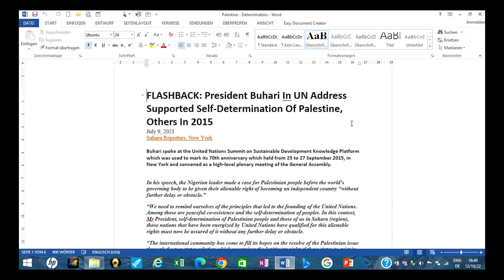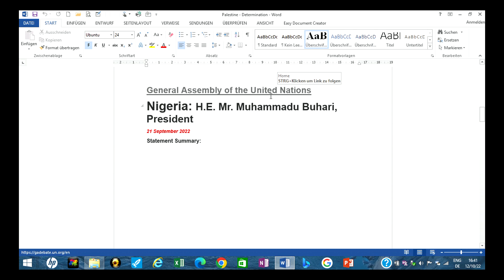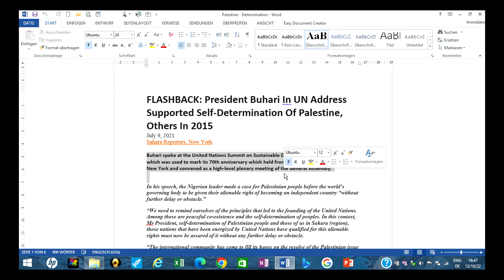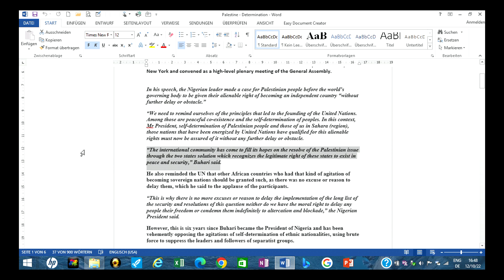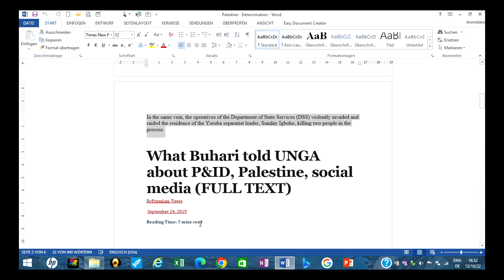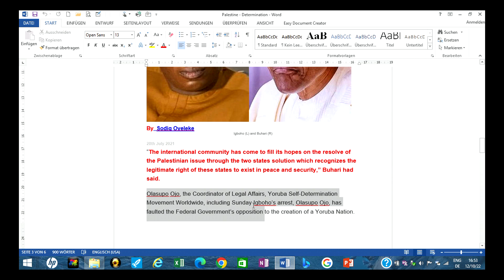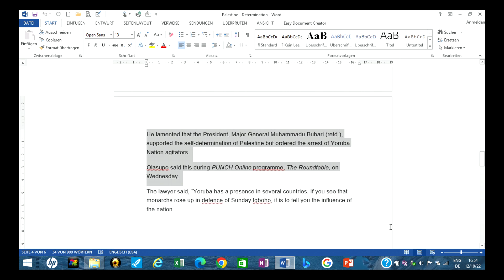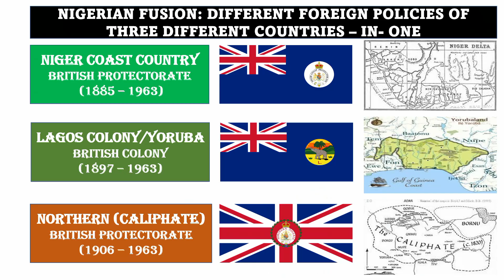Nnamdi Kanu, Buhari, Palestine, Biafra, Israel, UN, and Oduduwa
President Buhari's foreign policy is particularly for liberation of Palestine. He, in 2015 UNGA, informed UN General Assembly, to grant all African Agitators seeking for sovereign Nations or independence including Palestine.

 He. President Buhari, coming back to Nigeria, later changed his mind and began using Nigerian Security Agents to kill agitators particularly, Biafran Agitators. President Buhari became mute as Non- State Actors like Boko Haram, Fulani Bandits, Fulani Herdsmen, ISWAP (with special military weapons),  are either being used or allowed freely to decimate and depopulate Indigenous People of Nigerians and grab lands and occupy.

 Mr. Buhari's policy has been clearly shown in his addresses to UN, Organization of Islamic Cooperation (OIC), Arab Leagues, MACBAN etc. that he has no interest on the protection and security of  Nigerians. Sadly, must have been advised after his speech at UN General Assembly not to allow Independence of Biafrans to take place. Crude oil resources would then elude free bunkers.